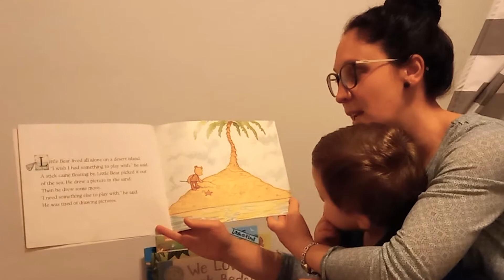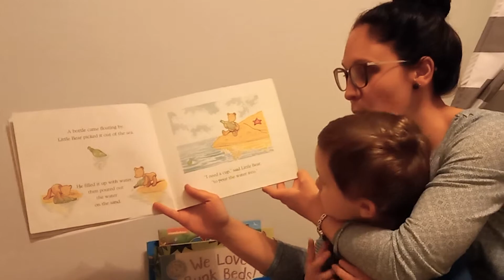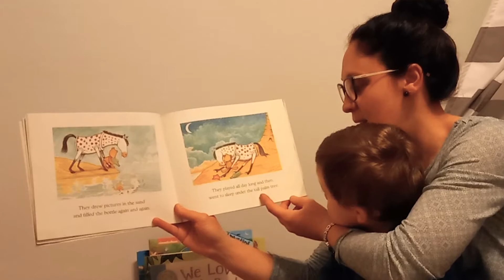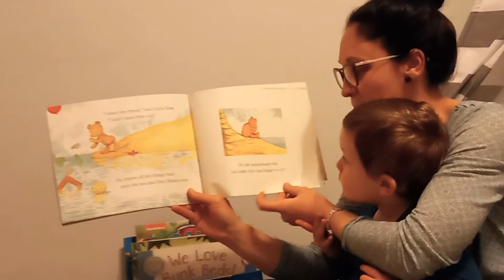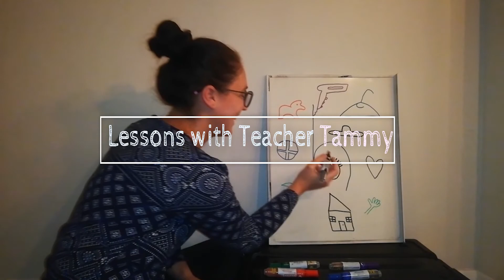Story Time with Teacher Tammy // Teacher Tammy a YouTube educational channel for kids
Story Time with Teacher Tammy!
A friend for little bear.